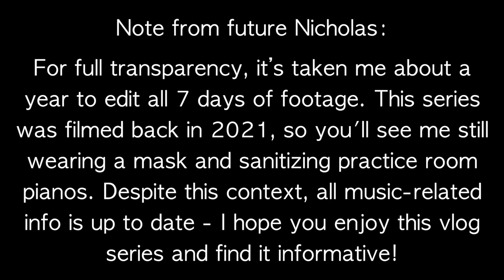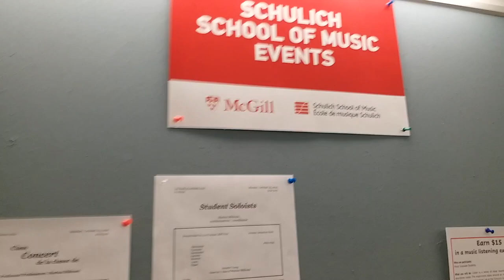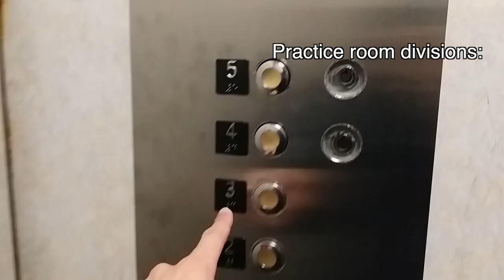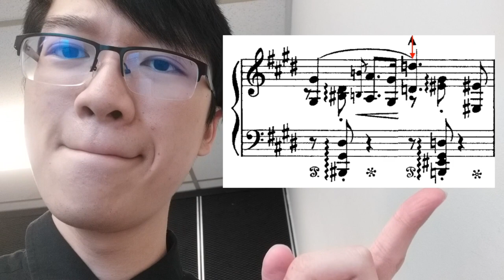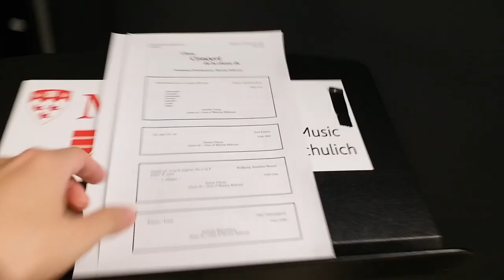Week in the Life of a McGill Music Student | Day 1 - Concert Opportunities, Practice Rooms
Hi everyone! Are you interested in studying music in the future, or curious to know what McGill is like? Here's my first attempt at a vlog - I filmed myself doing my activities at McGill for 7 days - concerts, student life, and even interviewing professors in the following days! I am an undergraduate studying piano performance and composition as a double major, so this series will have some additional activities specific to those two programs.

For full transparency, the entire week was filmed back in 2021, it's taken a year to edit this so ignore it when I have a mask on and sanitize pianos haha. Nonetheless, all the information is still relevant, so I hope you find this 7-day series entertaining and informative!